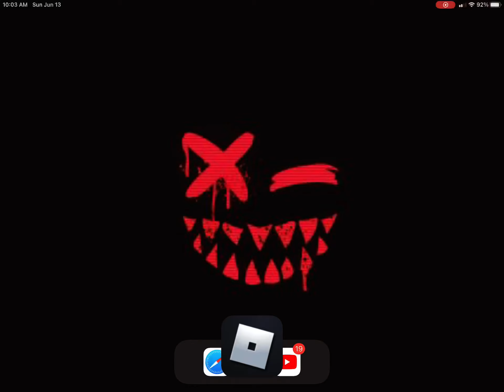yay joined master